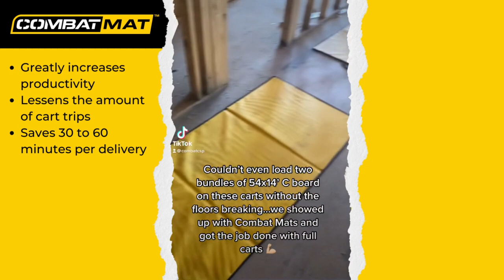Fully Loaded Carts on Weak Floors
Buy Combat Mat™